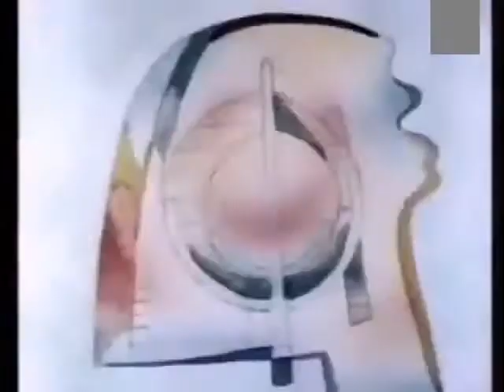Surabhi Title Song - Doordarshan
Old Doordarshan Program Surabhi's starting track. The program was shown in DD-1 every sunday nights, and was hosted by Siddharth Kak and Renuka Shahane . Also watch Surabhi's Ending Track which is also a nice tune..